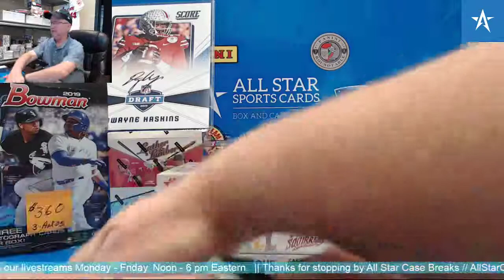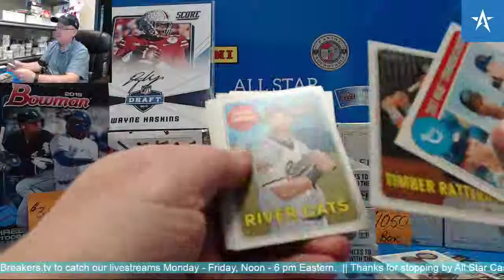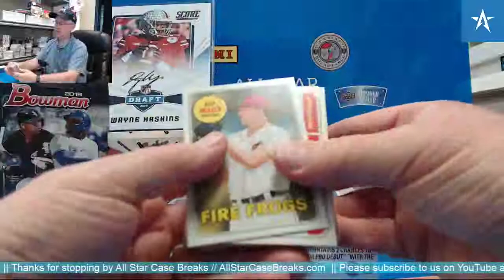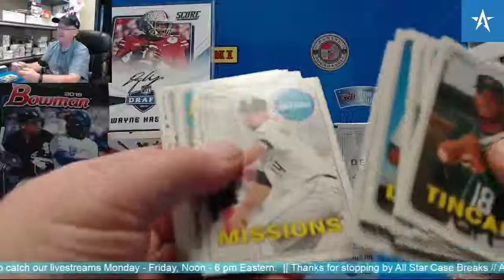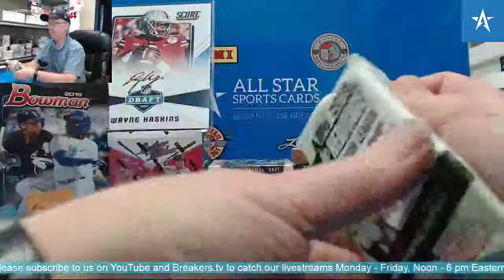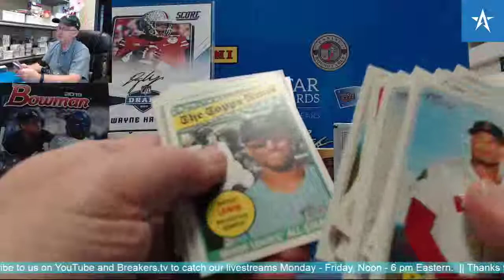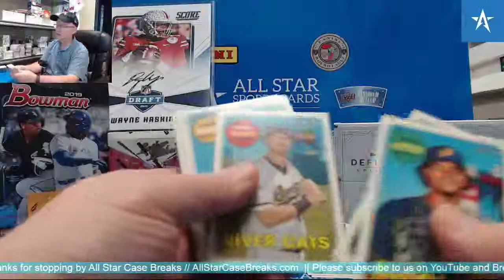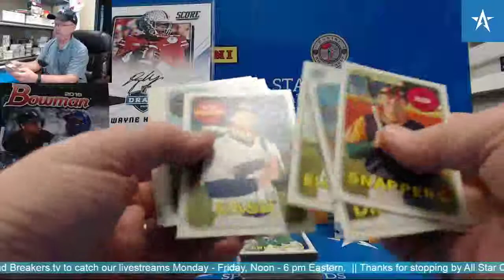2018 Topps Minor League Baseball 4 Box Break - Andres Gimenez Deckle Auto #15/25!